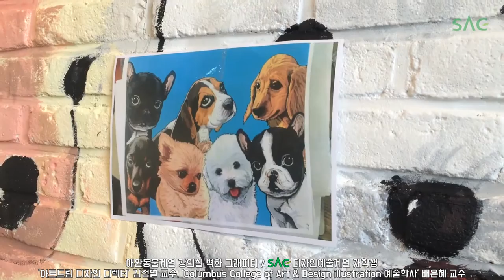[싹튜브] 애완동물계열 강의실 벽화 그래피티 SAC디자인예술계열 재학생 김정열,배은혜 교수 서울종합예술실용학교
애완동물계열 강의실 벽화 그래피티 SAC디자인예술계열 재학생 김정열,배은혜 교수